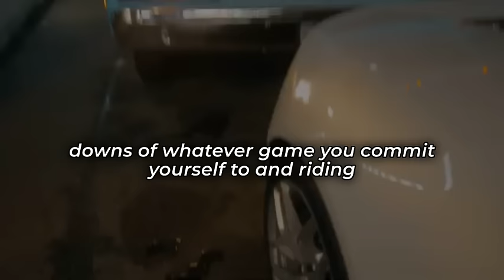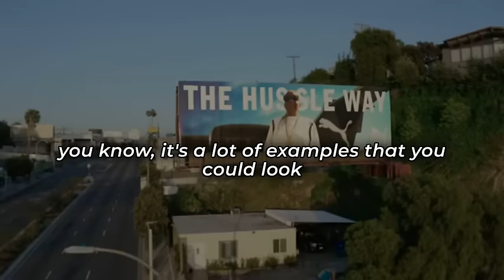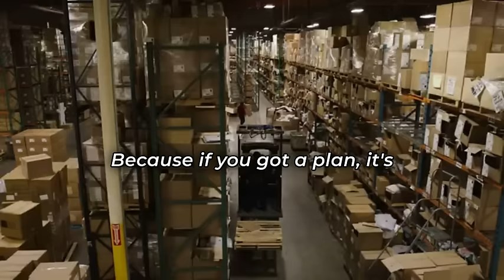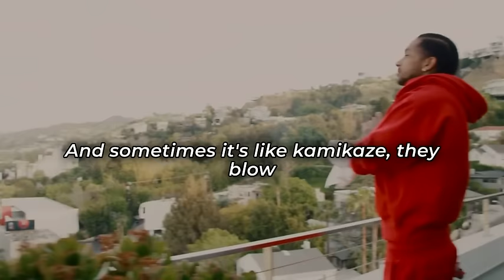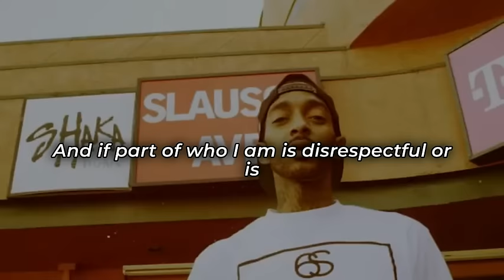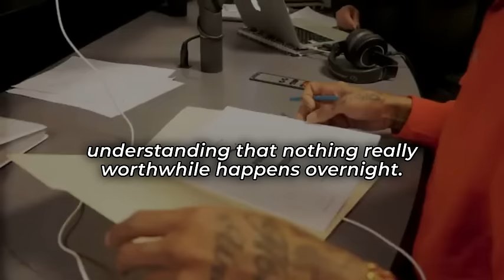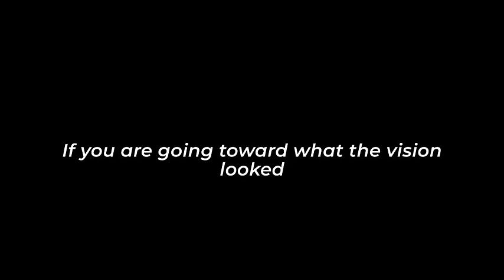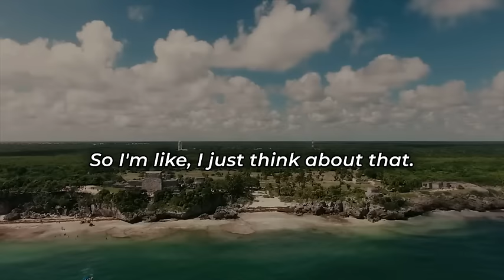Nipsey Hussle | How To Master Your Energy [Actually Works]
Nipsey Hustle's Life Advice Will Leave You speechless and will make you reconsider your goals. His perspective on generating wealth in every area of life is Eye-Opening and will inspire you to be great. He also shares wisdom on how he manifested his dreams and created the life he wanted to live.

📚 Nipsey Books
The Marathon Don't Stop: The Life and Times of Nipsey Hussle

HussleNomics: Money, Ownership & Business Lessons Inspired by Nipsey Hussle

💊 A Powerful All In One Supplement 🧠 - Clean MultiMineral is overflowing with potent Sea Moss Supplement, Black Seed Oil capsules, Aswagandhada capsules, Burdock Root, Bladderwrack and turmeric powder.